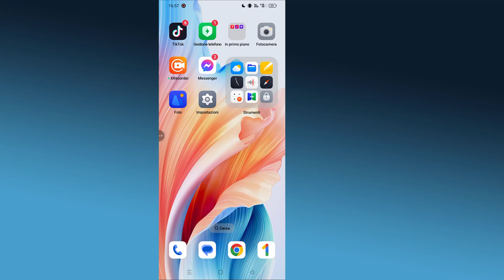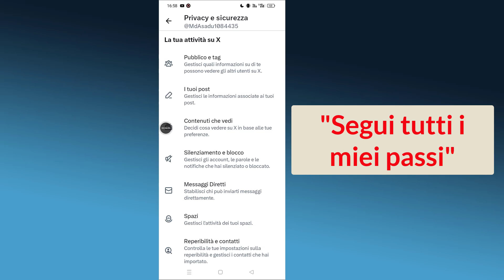Come vedere contenuti sensibili su Twitter X! [2024]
Nell'anno 2024, non puoi visualizzare i contenuti sensibili soggetti a limiti di età sull'account X o Twitter sull'app iOS o Android? Twitter rileva sempre le tue impostazioni di ricerca per i contenuti NSFW e desideri rimuovere il filtro? In questo video, ti mostreremo la procedura passo passo per disattivare le impostazioni dei contenuti sensibili su X/Twitter per vedere i contenuti NSFW su iPhone e telefoni Android insieme al filtro di ricerca.
Se cambi idea e desideri abilitare il filtro Contenuti sensibili sull'app Twitter/X, puoi seguire la stessa procedura per farlo.

*AVVERTIMENTO ANTIPIRATERIA*
Questo contenuto è protetto da copyright per il programmatore Monir. Qualsiasi riproduzione, ridistribuzione o ricaricamento non autorizzato di questo materiale è severamente vietato. Verranno intraprese azioni legali contro coloro che violano il copyright del seguente materiale presentato! Divertitevi e restate connessi con noi!
--Copyright
@Programmatore Monir
Non pubblicare parte o l'intero video in nessuna forma su altri canali video.